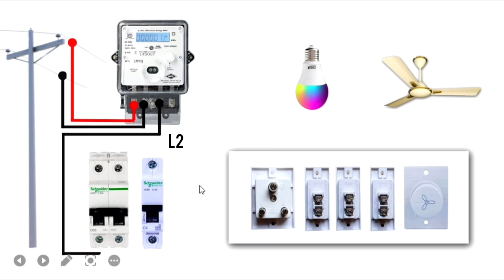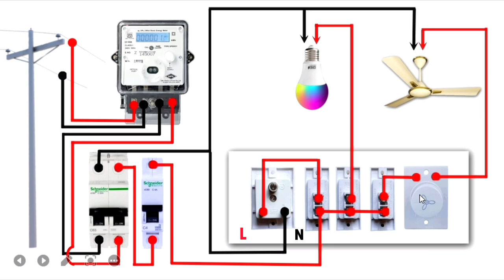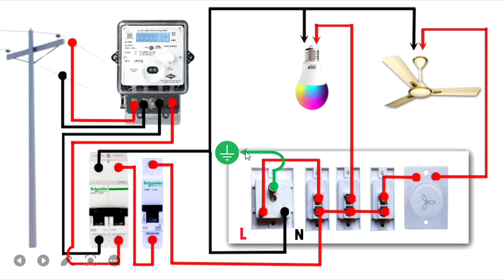Electrical house wiring | switch board connection |MCB connection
electrical
electric
electrical work
electrical house wiring
house wiring
wiring
MCB connection
MCB
MCB board connection
fan connection
switch board wiring connection
switchboard connection
electric board connection
spinch board wiring
switch board